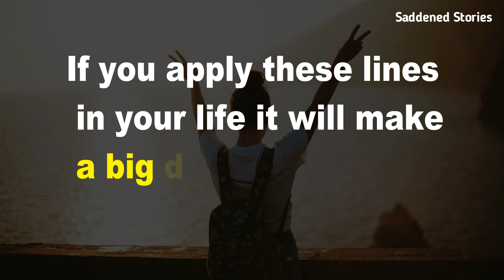Tips To Improve Yourself | How To Grow In Life | life tips for better life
1)This video is for teaching and  inspirational

2) Saddend Stories  does not own the rights to these images and audio.